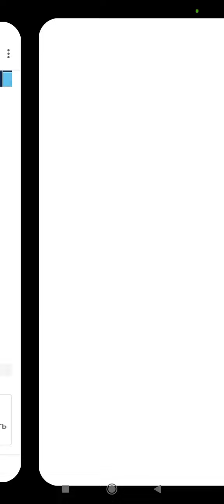вот пидор ваш Ооржак Аяс, Саяна Кок-ооловна